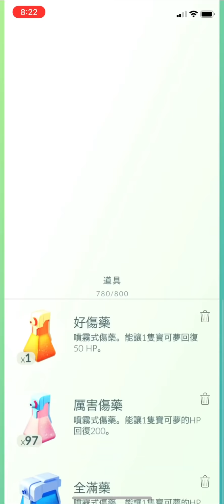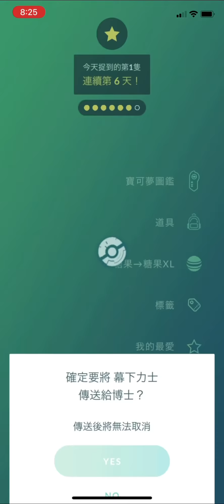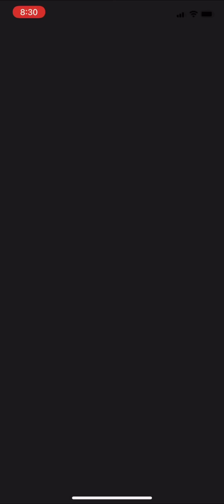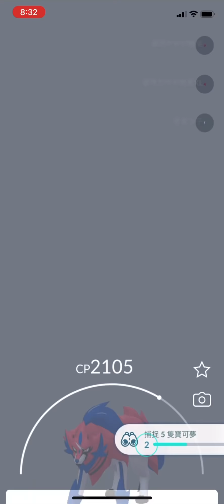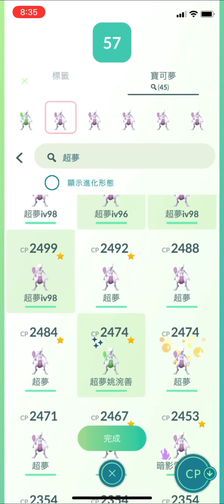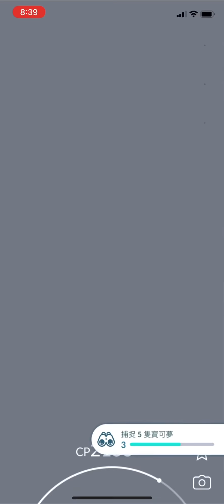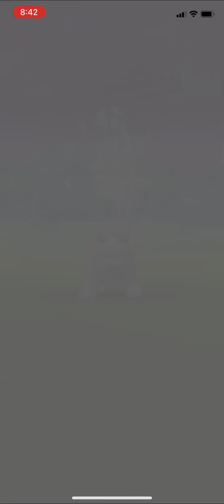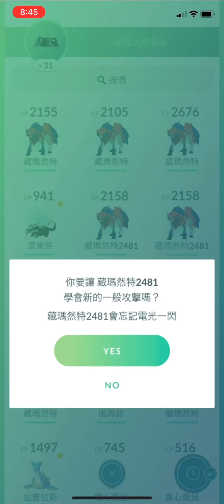《Pokemon GO》藏瑪然特 ザマゼンタ Zamazenta 火箭隊暗影寶可夢 Team GO Rocket！